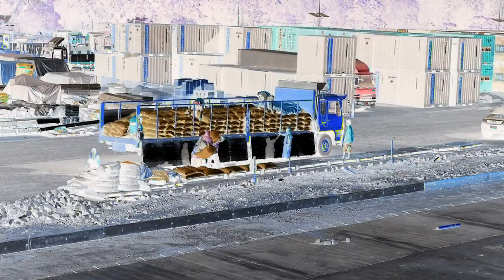Bill Gates thinks about Trilobite. (TO SAVE THE WORLD)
The second rule I would formulate is this: Do not try to interpret one
dream. Wait until you have collected a large number of dreams, let us say,
twenty or thirty of them.